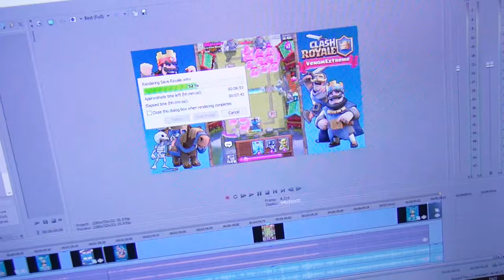FIVE NIGHT AT FREDDY'S OS ANIMATRONICS #1 No Resident Evil